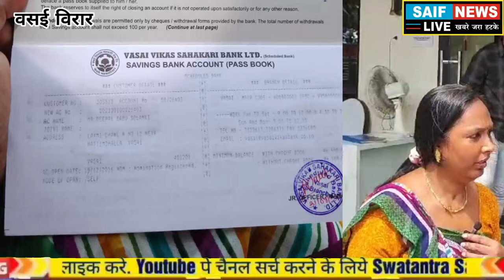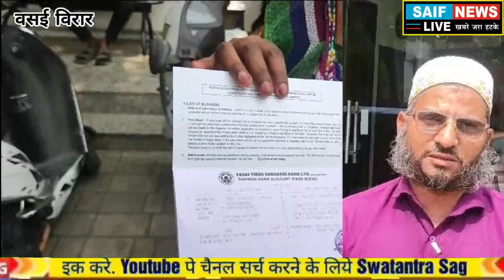बीमारी से ग्रस्त पति के इलाज हेतु आर्थिक सहायता की गुहार लगाती एक बेबस पत्नी ।